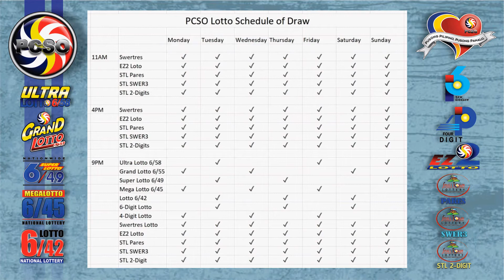Swertres|3D and EZ2|2D Lotto 5PM Draw, Sunday, December 12, 2021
Here are the results of PCSO Lotto today, Sunday, December 12, 2021, 5PM draw for the Swertres/3D Lotto result, and EZ2/2d Lotto Result.

Time Stamps:
00:25 - Swertres Lotto Result
00:16 - Ez2 Lotto Result